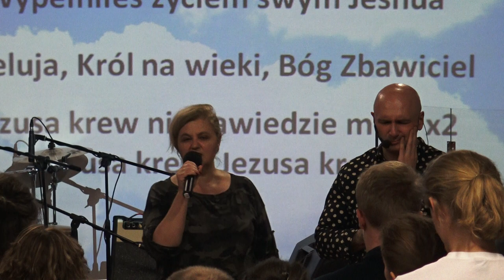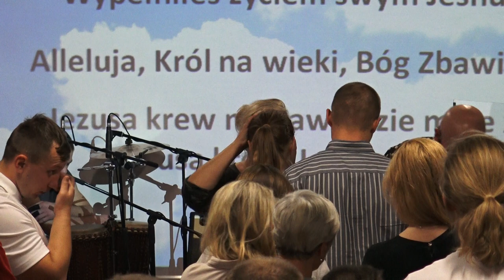KOŚCIÓŁ MOCY-PROROKOWANIE I SŁOWO WIEDZY:Beata Mutrynowska(nabożeństwo,W-wa,26.11.2017)A.A.Cerońscy